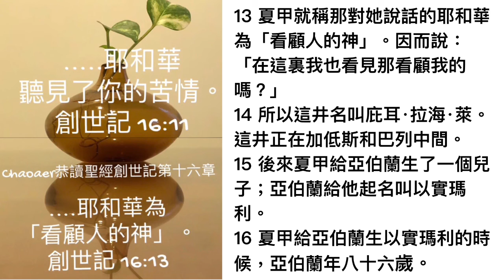創世記第十六章